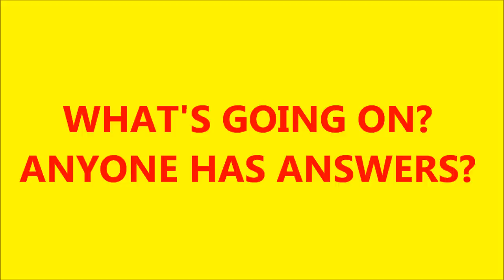EARTHQUAKE IN THE GULF OF MEXICO-MARCH 11. 2013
Never heard of this happening before!